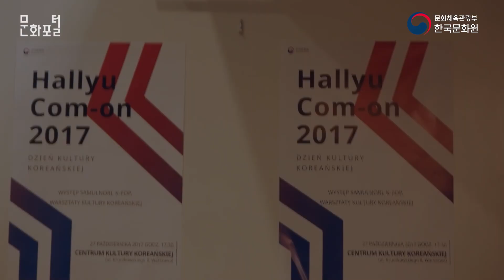한국 문화의 날, 한류 커뮤니티 2017 (Hallyu Com-on 2017)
Dzień Kultury Korei, Hallyu Com-on 2017
(Korean Culture Day)

2017년 10월 27일, 주폴란드 한국문화원에서 "한국 문화의 날 - 한류 커뮤니티 2017" 행사가 열렸습니다.
주폴란드 한국문화원과 한국문화산업교류재단이 주최한 이날 행사에서는 국악학교 수강생과 선생님의 특별 사물놀이 공연, K-POP 공연, 한복 및 한지 공예품 만들기 등 한국 문화를 체험해 볼 수 있는 시간이 마련되었습니다.

주폴란드 한국문화원
Centrum Kultury Koreańskiej w Warszawie
Korean Cultural Center in Warsaw